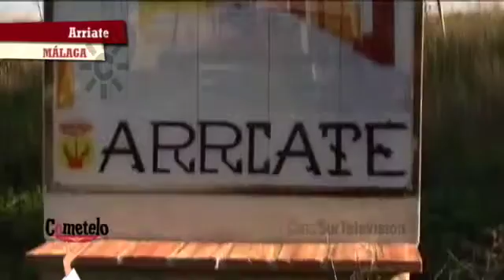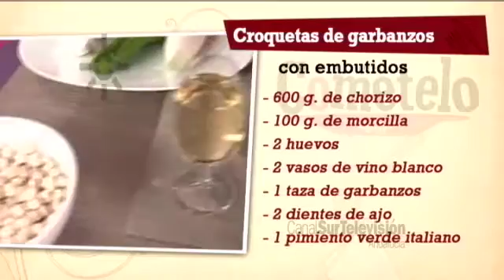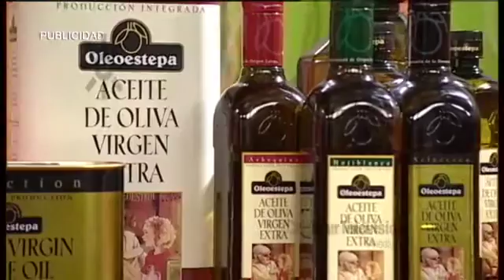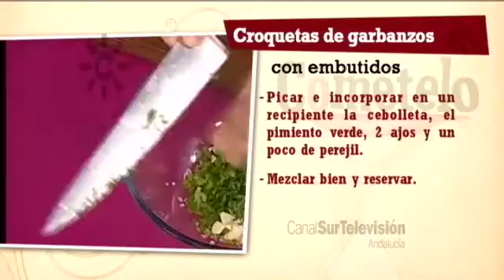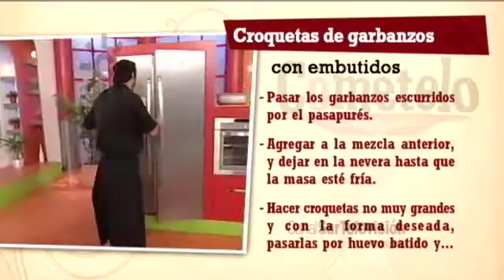Receta: croquetas de garbanzos con embutidos